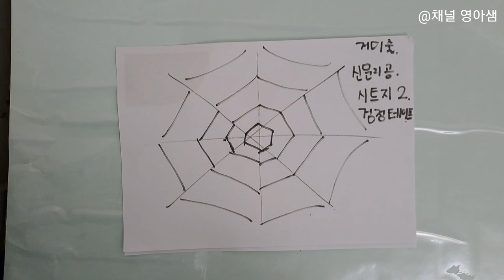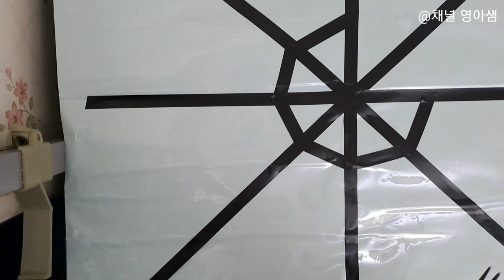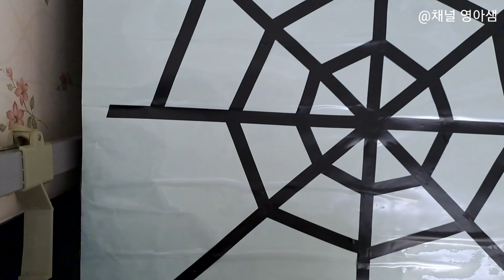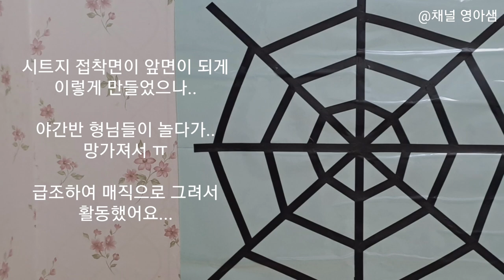23.[어린이집] 신문지 놀이준비 ~거미줄 만들기 / 오감놀이 / 창의활동